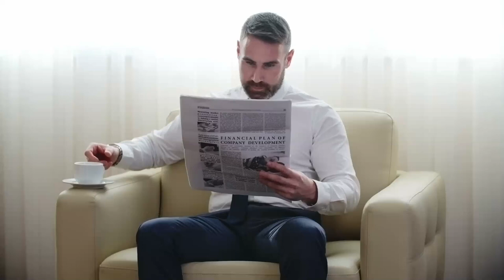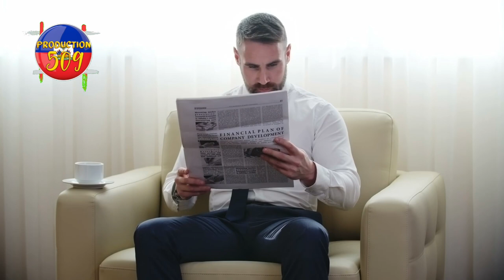Site solèy anpil san koule GPèP fwape G9 fo anpil solda tonbe babekyou kriye kou bb tèlman li pèp so